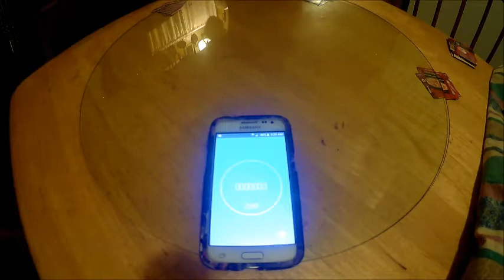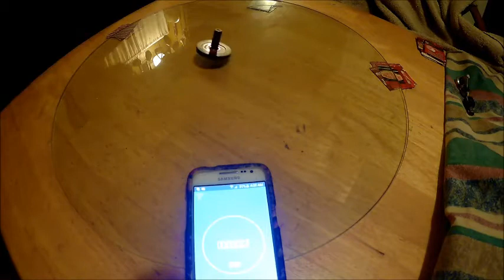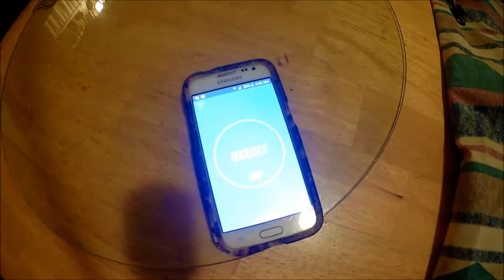spinning top challenge Accepted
sorry guys. i uploaded this once and realized i forgot to add the music. but i was challenged to a spinning top duel. well i accept that challenge mr something out of nuttin, lol i am entering the big purple for the win, lol